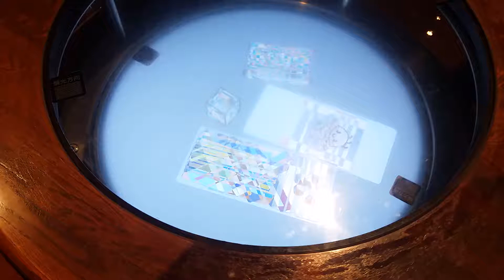Nagoya City Science Museum